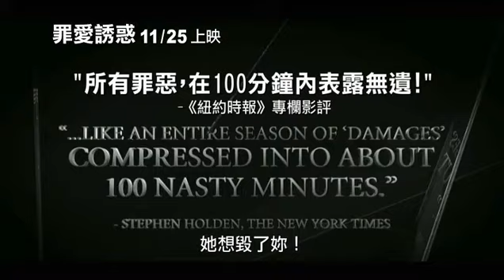【罪愛誘惑】二版預告~11/25魅力交鋒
CatchPlay Classic 《愛慾法蘭西》系列第三彈！

◎【穿著Prada的惡魔】黑暗異色驚悚版！
◎英法兩天后，金獎影后克莉絲汀史考特湯瑪斯VS.火辣新生代女星露迪芬莎妮，演技大對決！
◎法國暑期檔賣座電影，全球票房突破300萬美金！

冷酷無情的職場女強人克莉絲汀（克莉絲汀史考特湯瑪斯 飾），引領一位年輕新助理伊莎貝拉（露迪芬莎妮 飾）入行。但上司卻利用下屬的天真和崇拜，以玩弄、掌控對方為樂，一步步引誘伊莎貝拉陷入魅惑、墮落與愛慾的漩渦之中。然而，克莉絲汀遠遠低估了她的野心和狡猾，當伊莎貝拉不再甘於受支配，決心反擊時，兩個女人展開一場充滿猜忌、各懷鬼胎的職場暗戰。
在財勢龐大的跨國企業辦公室內，層層殺機埋伏在情慾與權力的爭奪戰中，兩個各自施展毒辣魅力的蛇蠍美女逐漸鬥上檯面，不到最後一秒，不知誰"計"高一籌！